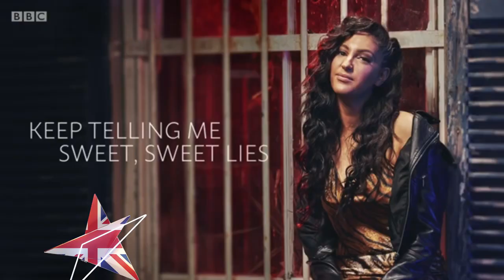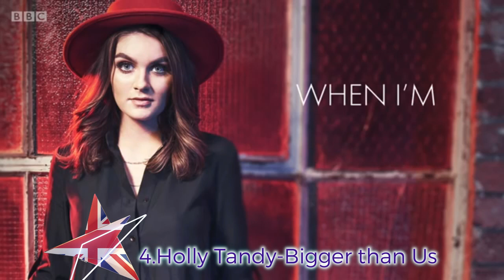ESC 2019 Eurovision :You Decide 2019 Top 6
Armenia:Srbuk
Australia:
Austria:
Azerbaijan:
Belarus:
Belgium:Eliot
Croatia:
Cyprus:Tamta-Replay
Czech Republic:
Denmark:
Estonia:
Finland:
Georgia:
Hungary:
Iceland:
FYR Macedonia:
Malta:
Moldova:
Montenegro:
Netherlands:Duncan Laurence
Norway:
Poland:
Portugal:
Romania:
Russia:
San Marino:Serhat
Serbia:
Slovenia:
Sweden:
Switzerland:
Ukraine:
France:
Germany:
Israel:
Italy:
Spain:Miki-La venda
United Kingdom